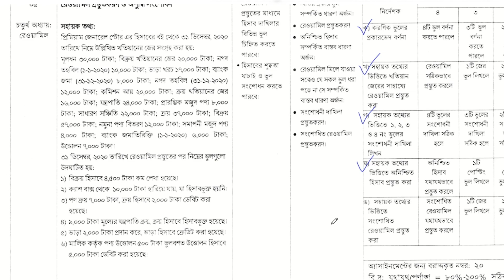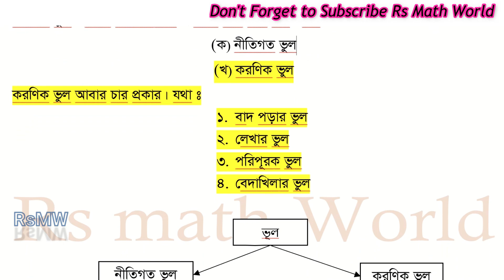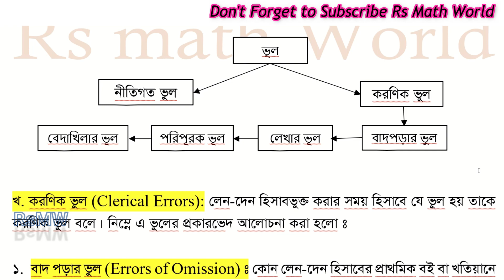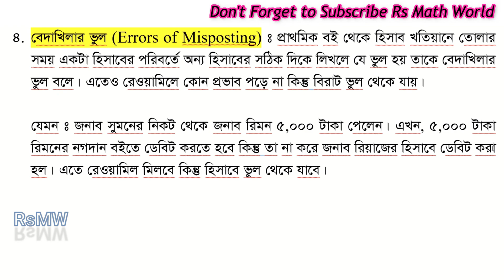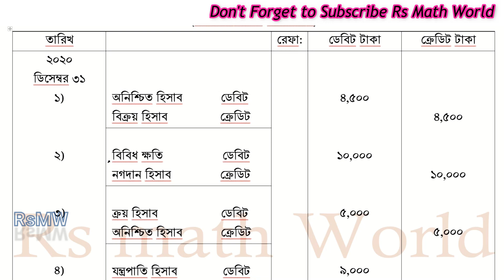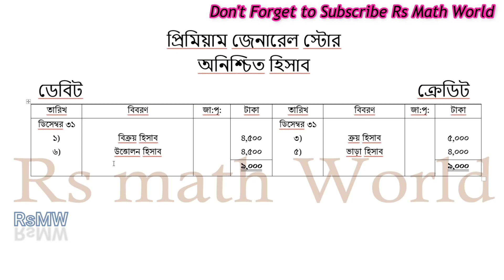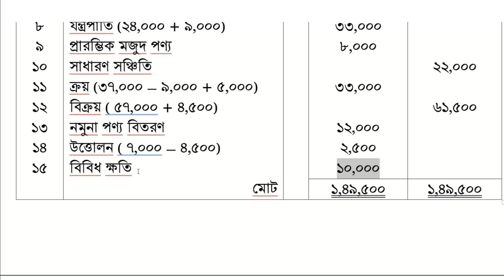HSC Assignment 2021 7th Week Accounting ।। HSC 2021 Accounting 7th Week ।। HSC Assignment 2021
Dear students of HSC Examinee 2021,
I am Raju Ahammad from ‘Rs Math World’ & This is your 7th Week Assignment Answer Accounting.

HSC Assignment 2021 7th Week Business Organization।। HSC 2021 Business Organization & Management
HSC 2021 Assignment 6th week Business Organization।। HSC 2021 Business Organization & Management
HSC’2021 Assignment 6th Week Finance ।। HSC 2021 Finance, Banking & Insurance
HSC’2021 Finance 5th Week Assignment Correction।। এইচ এস সি ২০২১ ফিন্যান্স, ব্যাংকিং ও বিমা
HSC’2021 Finance 5th Week।। ফিন্যান্স, ব্যাংকিং ও বিমা ১ম পত্র ।। HSC Assignment 2021
HSC 2021 Finance 5th Week ।। HSC Assignment 2021।। ফিন্যান্স, ব্যাংকিং ও বিমা ১ম পত্র
HSC’2021 Accounting 5th Week।। হিসাববিজ্ঞান ২য় পত্র ।। HSC Assignment 2021
2021 HSC Accounting 5th Week।। হিসাববিজ্ঞান ২য় পত্র ।। HSC Assignment 2021
2021 HSC Accounting 5th Week ।। HSC Assignment 2021।। হিসাববিজ্ঞান ২য় পত্র
HSC 2021 Assignment 5th Week Accounting
HSC 2021 Finance, Banking & Insurance 5th Week
HSC Assignment 2021 5th week।। Accounting ।। হিসাববিজ্ঞান
HSC Assignment 2021 5th week ।। হিসাববিজ্ঞান।। Accounting
HSC’2021 Assignment 5th week।। হিসাববিজ্ঞান ।। Accounting ।। HSC Assignment 2021
HSC’2021 Assignment 5th week ।। Accounting ।। হিসাববিজ্ঞান।। HSC Assignment 2021
HSC Assignment 2021 5th week ।। Accounting ।। হিসাববিজ্ঞান।। HSC Assignment 2021
HSC’2021 Assignment 4th week।। Finance, Banking & Insurance।। ফিন্যান্স, ব্যাংকিং ও বিমা
HSC Assignment 2021 4th week।। Finance, Banking & Insurance।। ফিন্যান্স, ব্যাংকিং ও বিমা

HSC’2022 Assignment 6th week।। ব্যবসায় সংগঠন ও ব্যবস্থাপনা ।। Business Organization & Management
HSC’2022 Assignment 6th week।। Business Organization & Management ।। ব্যবসায় সংগঠন ও ব্যবস্থাপনা